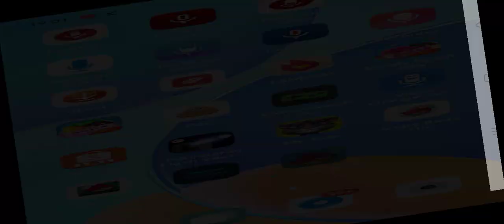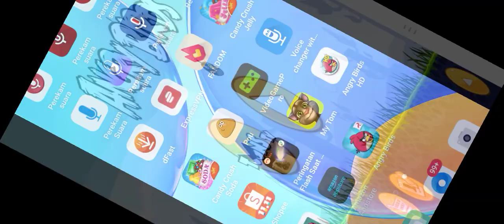Angry Birds Version 4.2.1 (2014) Gameplay, By Rovio Entertainment